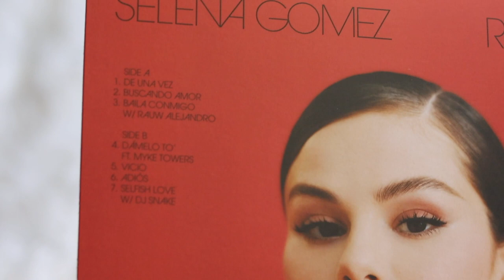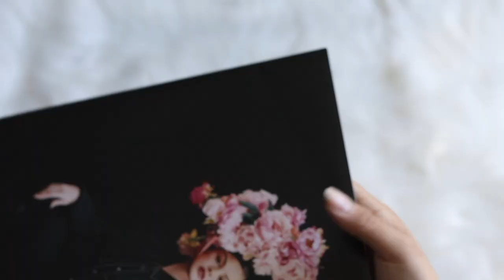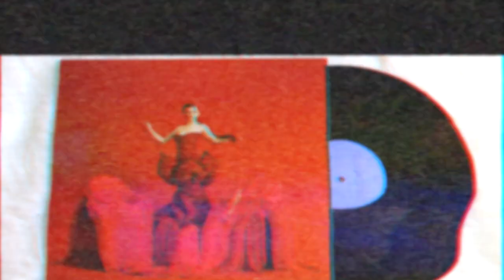selena gomez - revelación (vinyl unboxing)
unboxing of selena gomez spanish ep, revelación. pressed onto a standard black vinyl pressing.